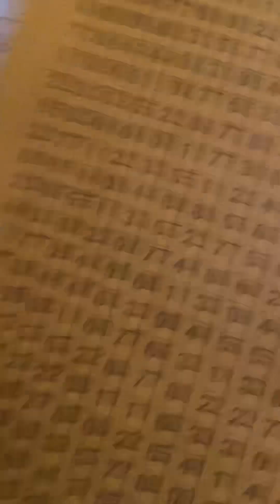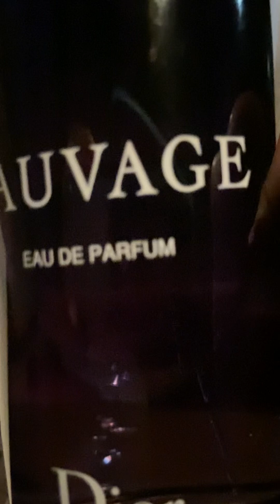🦶 ON THE ⛽️ Constantly